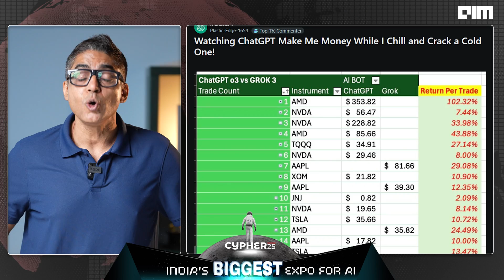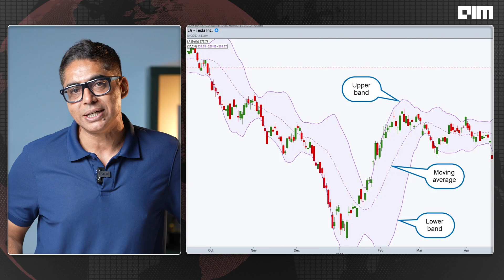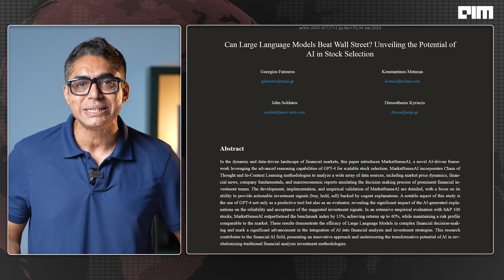AI Just Beat Wall Street — With INR 34,000 and a Cold Beer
An AI with a 100% win rate over 10 trades? A Reddit user let ChatGPT trade his Robinhood account using just INR 34,000 (about $400), and the results were shocking. In just 10 days, the account doubled — all while the user relaxed with a cold beer.

This video breaks down how the experiment worked, what prompts were used, how ChatGPT analyzed live market data, and why this might be more than just a fluke. With inputs ranging from technical indicators to macroeconomic signals and Reddit sentiment, ChatGPT generated high-conviction options trades daily — and didn’t miss once.

We also look at the growing role of AI in finance, from portfolio modeling to ETF flows, with institutions like Goldman Sachs, NBIM, and Bridgewater going all-in. Meanwhile, retail investors are building their own GPT-powered strategies in real time.

Could this be the future of trading? Or just a lucky streak?

Watch the full breakdown, and let us know: Are you using AI to trade? What tools or prompts are working for you?